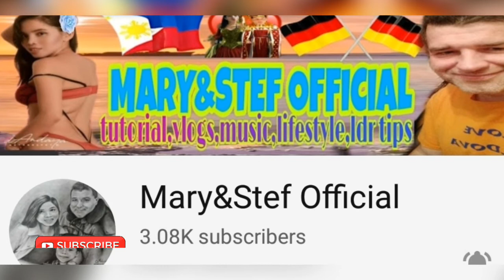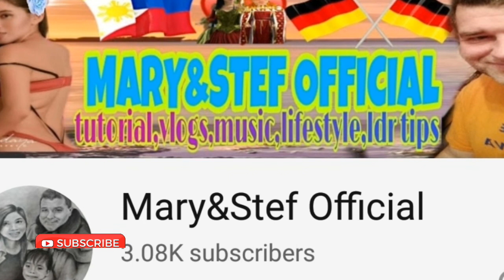PAUBAYA COVER SONG BY MARY GRACE - MUSIC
One of the best singer I've known and my true friend here in yt.

Thank you so much for this video mam Grayden love you so much, God bless you more and to your channel.

One of the best Singer of "PAUBAYA" I ever heard.